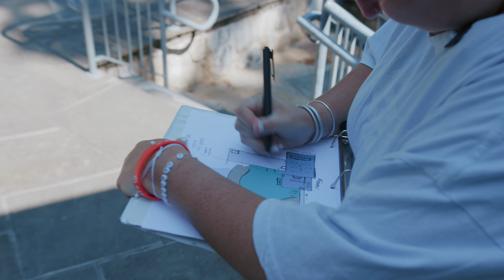Episode 4 - Building a Real Estate Empire in Greenwich CT | Mike Parelli Greenwich Real Estate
In our new docu-series we're documenting our journey of building our real estate brokerage and portfolio in one of the most competitive and expensive real estate markets in the world. We're starting from scratch from a home office and a vision to become a name synonymous with Greenwich Real Estate. It’s more than just a real estate show, it’s notanotherrealestateshow ... Just watch.

Follow the NARES Team;